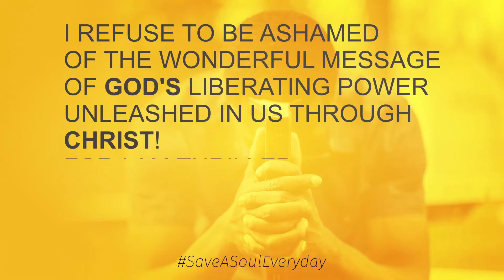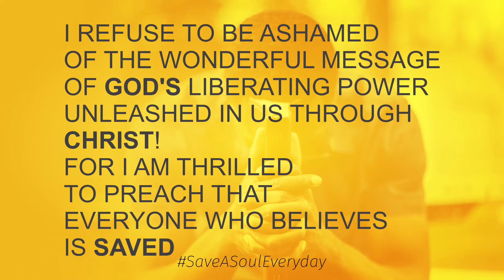God loves you!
To accept Jesus Christ as your Lord and Saviour, kindly say the prayer of salvation in this video and reach out to us so we can help establish you in the faith for His glory.